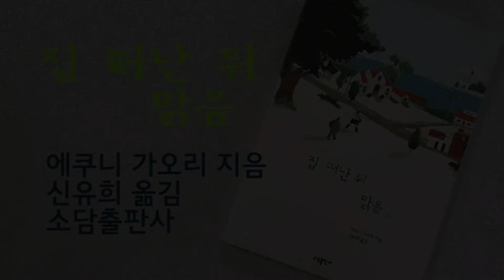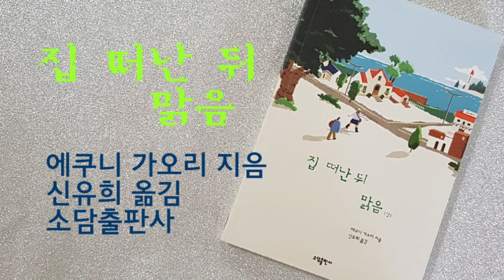두 소녀의 미국 여행기 [ 집 떠난 뒤 맑음 ] / 에쿠니 가오리 지음 / 신유희 옮김 / 소담출판사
"여행중에
무서운건 집에 돌아가는게 아니라,
집 생각이 나 버리는 거야.
왜냐면, 어쩌다 생각이 나면 돌아가고 싶어지거든.
돌아가는건 좋지만, 돌아가고 싶어지는 건 싫은 거야."